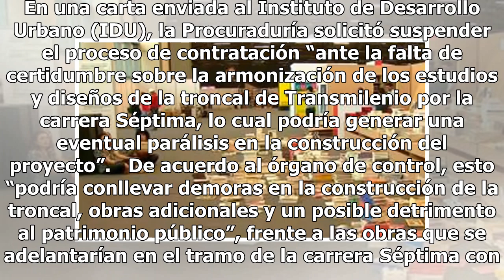Procuraduría pide suspender contratación para hacer Transmilenio por la Séptima - Noticias Caracol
El Ministerio Público abrió investigación disciplinaria contra la directora del IDU y otros siete funcionarios por presuntas irregularidades en la licitación. En una carta enviada al Instituto de Desarrollo Urbano (IDU), la Procuraduría solicitó suspender el proceso de contratación “ante la falta de...